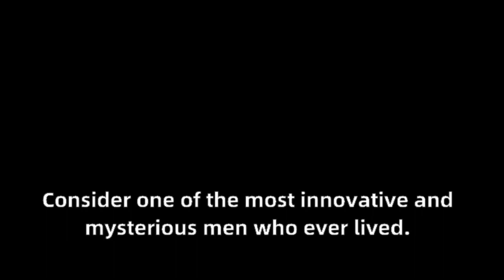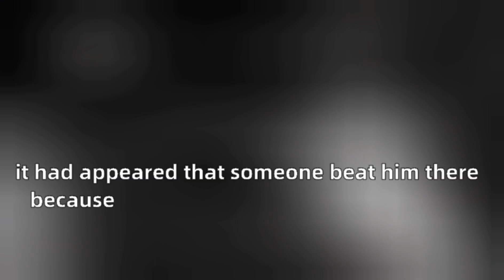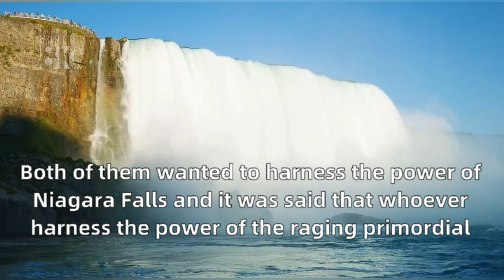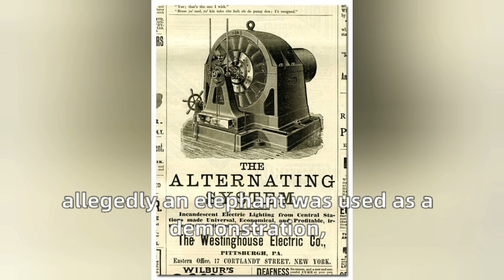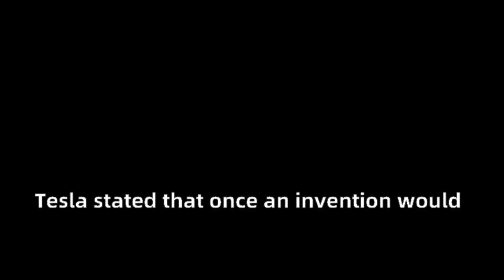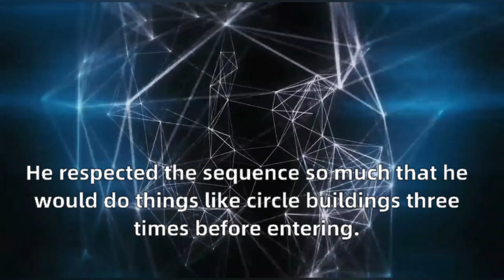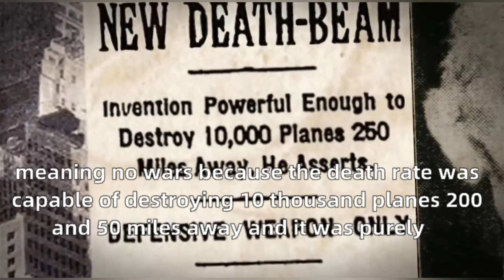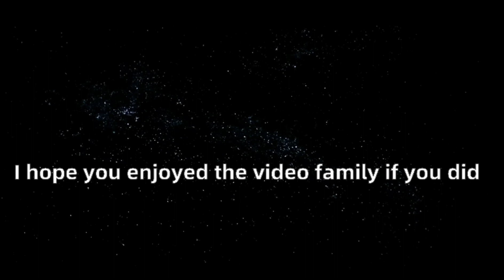Nikola Tesla, Gods Favorite